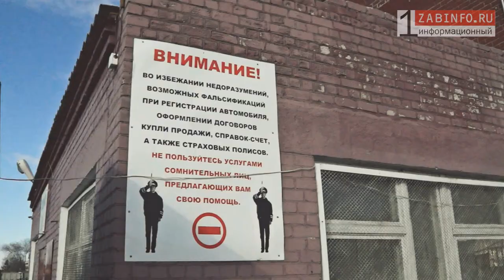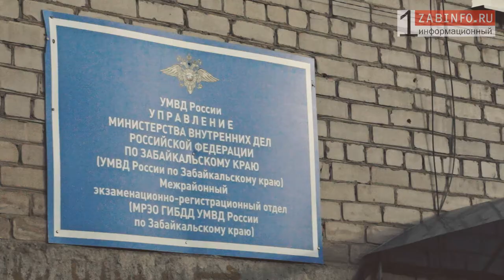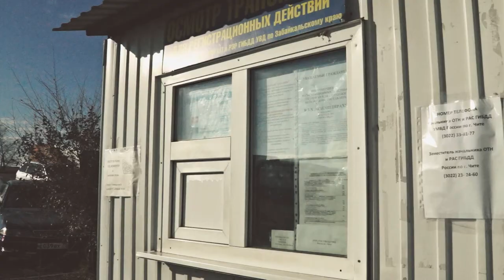Проверка пунктов МРЭО